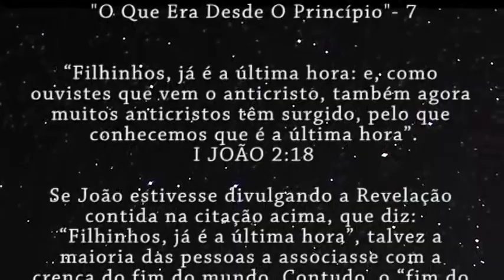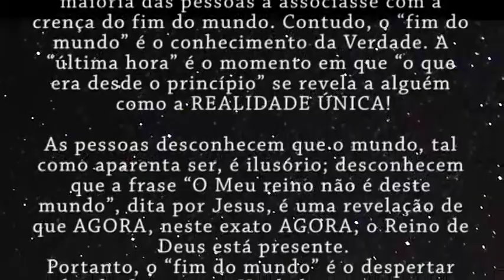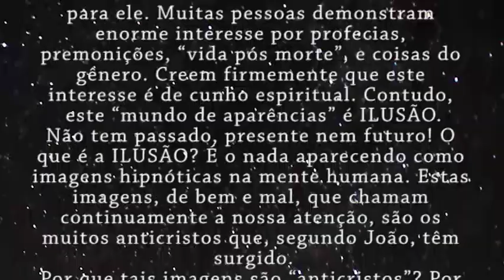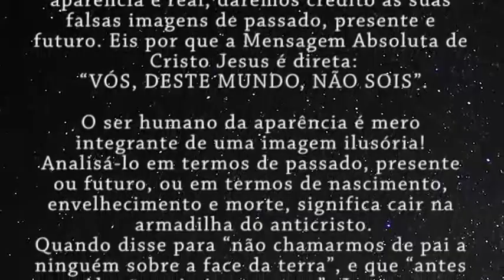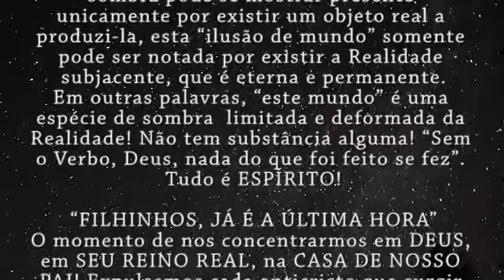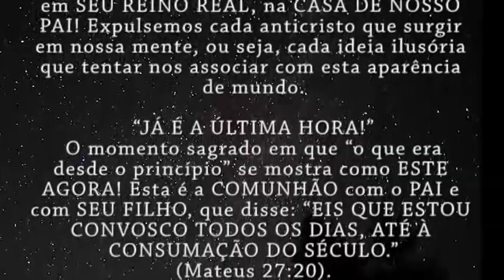O que era desde o Princípio Cap07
Audiobook do Mesmo título do autor Dárcio Dezolt, que explica a revelação de que somos Um com a Energia Unica, Deus ou Força maior. Narração gravação e edição de Adriano Lopes de Lima